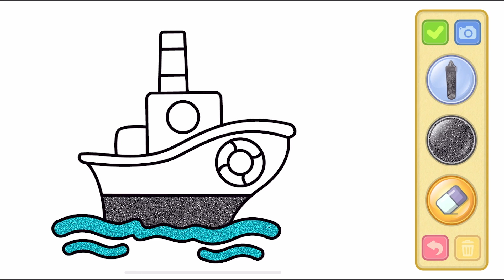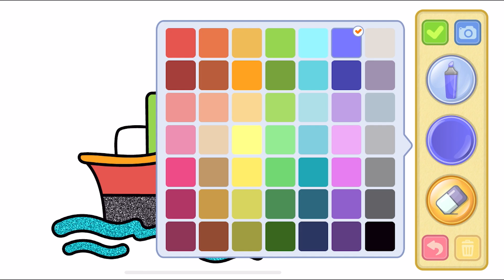Bus, Accordion, Clock Painting For Kids 🎨 Little Painter 🤓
Welcome to our fun and educational YouTube video "Bus, Accordion, Clock Painting For Kids"! In this fun coloring book, your little one will enter a world where he will love bus, accordion, clock, ship.

🎨 Our coloring videos feature a wide variety of animals, each waiting to be decorated with their favorite shades.

You can choose from a wide variety of animals, from the majestic lion to the playful panda, from fluttering butterflies to slow-moving turtles, from towering elephants to waddling penguins.

🌈 Then download the bimi boo app and join this color book coloring adventure!